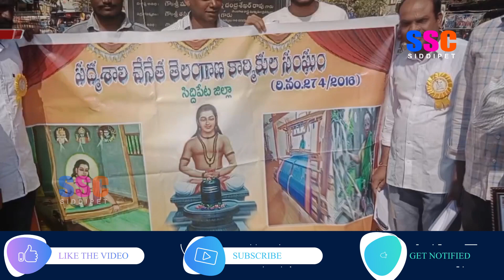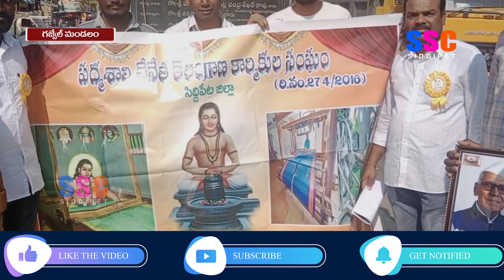గజ్వేల్ లో గాంధీ విగ్రహానికి నివాళులు అర్పించిన పద్మశాలి, చేనేత కార్మిక సంఘం నాయకులు || SSC NEWS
గజ్వేల్ లో మహాత్మా గాంధీ విగ్రహానికి నివాళులు అర్పించిన పద్మశాలి, చేనేత కార్మిక సంఘం నాయకులు || SSC NEWS